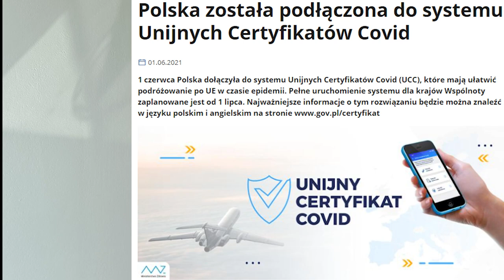Сертифікат щеплення ЄС. Ковід паспорт в Польщі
Реєструйтесь ось за цим посиланням:
Натисніть 👇👇👇👇👇👇👇👇

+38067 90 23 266 вайбер (дзвінки не приймаються)

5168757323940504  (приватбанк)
Сергій Пех